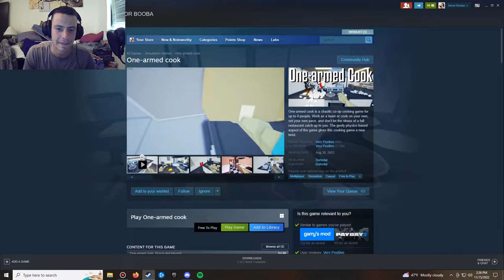One Armed Crooks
A couple of heart throbs get sturdy in the kitchen

Outro Song is the multiplayer lobby music